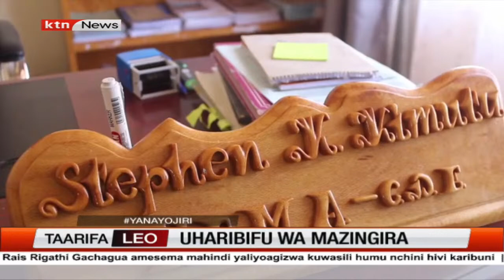Uharibifu wa mazingira: Ukataji wa miti unashuhudiwa Elgeyo Marakwet